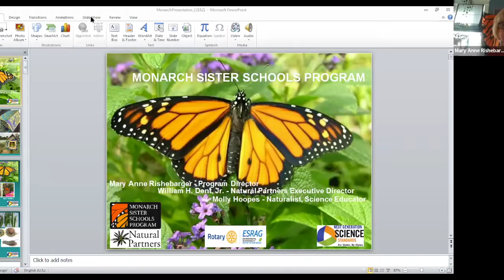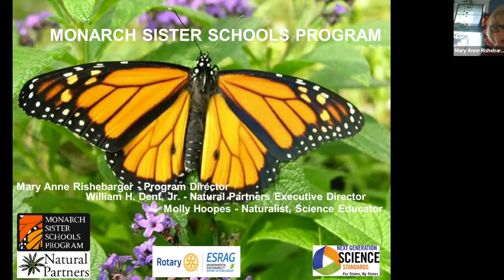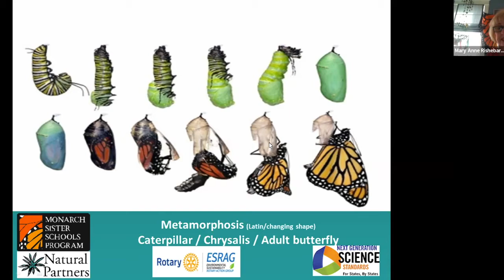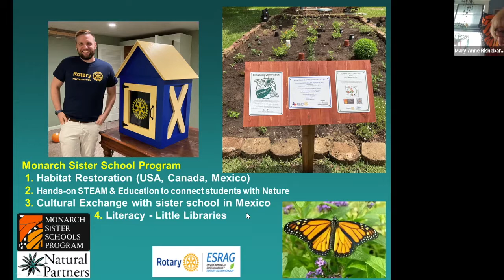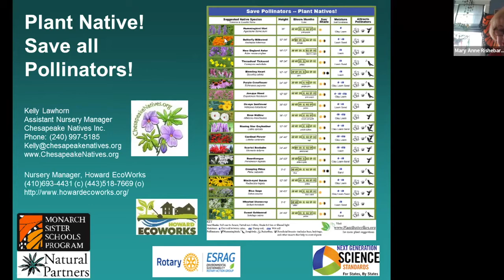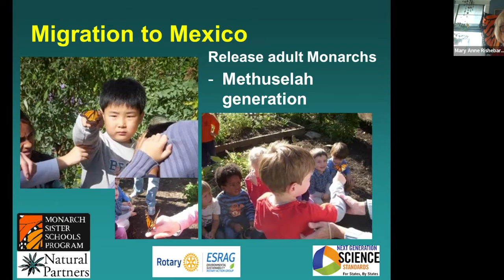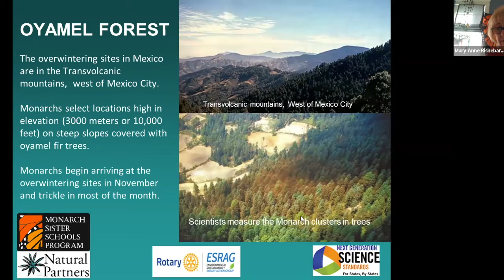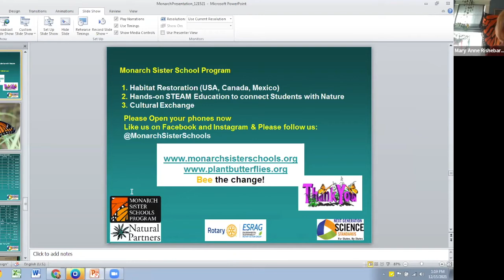Mary Anne Rishebarger | Monarch Butterfly Gardens In Schools | December 15, 2021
Mary Anne Rishebarger
shares how Rotary Clubs Are Supporting the Environment by Planting Monarch Butterfly Gardens In Schools.